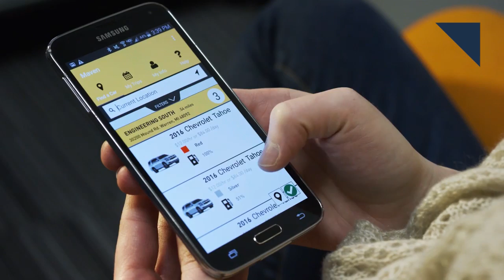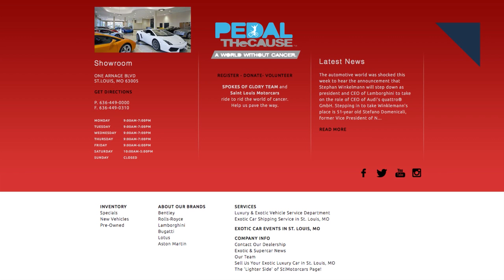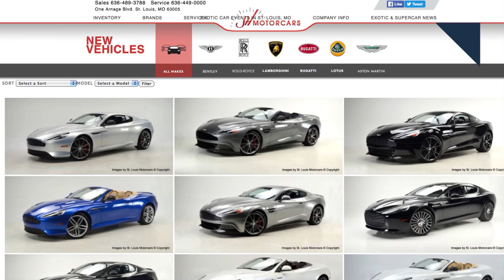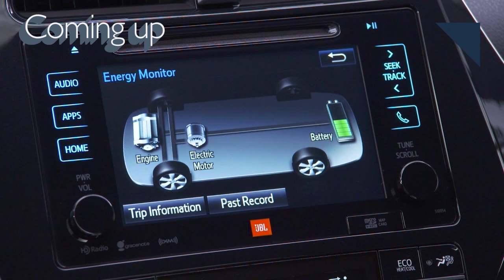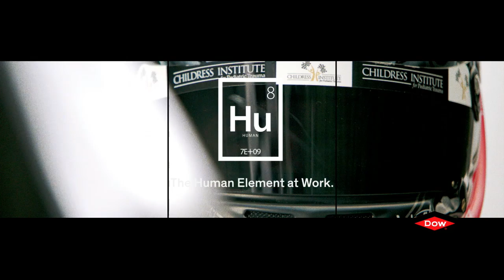Toyota's EV Strategy, Study Says Car Sharing Could Increase Sales - Autoline Daily 1830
0:30 Study Says Car Sharing Could Increase Sales
1:23 Boost Web Traffic with New Domain Name
2:54 New Automatic Turn Signal for Motorcycles
3:50 Hyundai Combines Gullwing and Sliding Door
4:23 Toyota Working on Dynamic HUD
5:11 Toyota’s EV Strategy